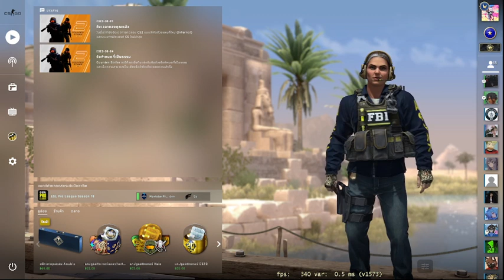Final CSGO Good Bye 😢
Coming to CS2 Release ?
Dawn of a new day